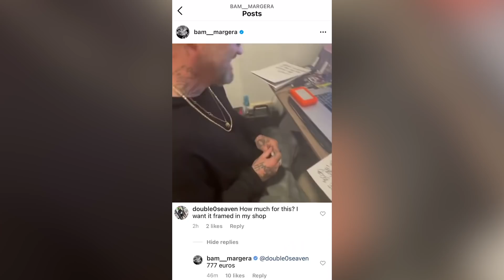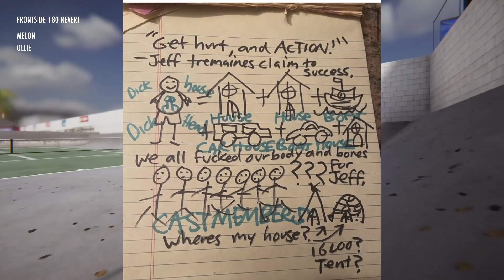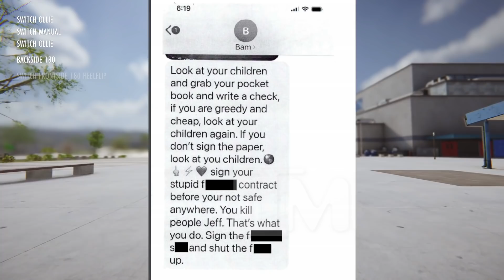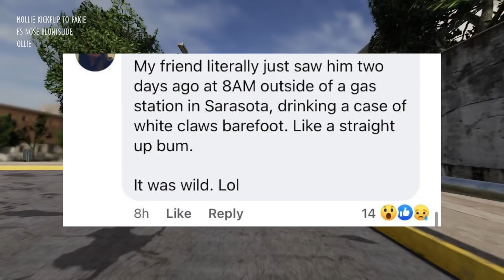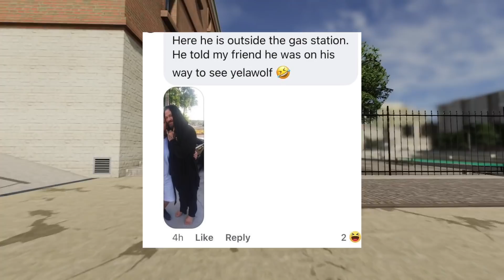Bam Margera HAS GONE INSANE... (He Needs Help)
Bam Margera Needs Help Before It's Too Late... (HE'S INSANE)

Safe to say Bam has had a tough time in the past few years but at this point nobody is able to help him but himself. In today's video I go over what has happened to him since his fall from fame/grace as well as the recent drama including Johnny Knoxville, Jeff Tremaine, and the rest of the crew involed in the upcoming Jackass 4 movie. As a person who basically watched everything this guy was involved in as a kid, I'm incredibly disappointed and of course want him to get help but it's not looking likely at this point...

Today's gameplay is from the game "Skater XL".